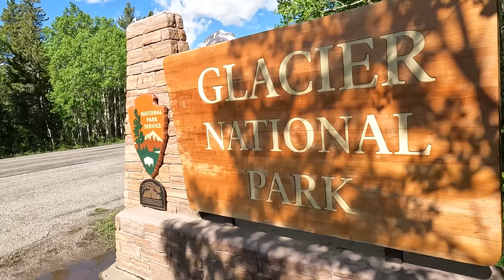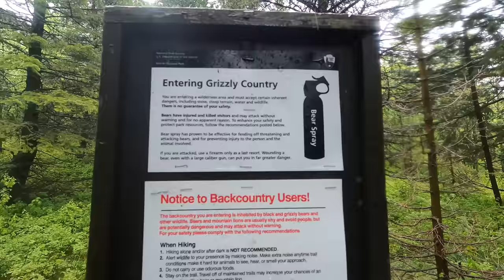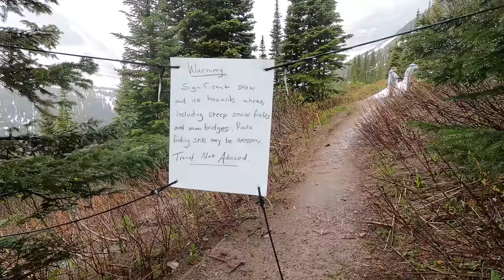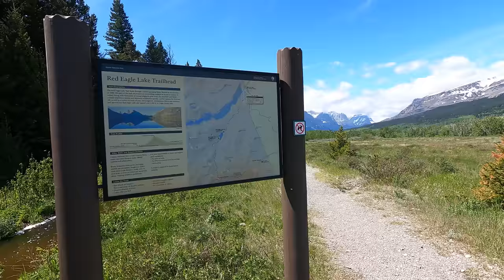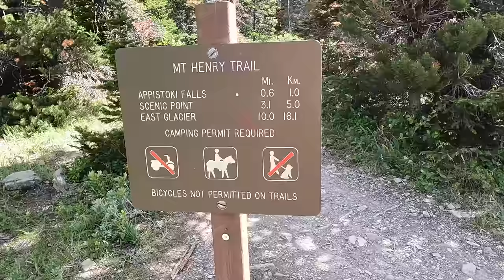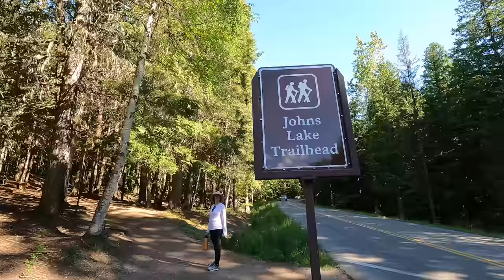Best of Glacier National Park Travel Guide to Hiking, Backpacking & Exploring (Montana)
Come with me on a 5 day trip to Glacier National Park in Montana. In this video I will showcase the best of Glacier National Park from a visit in June of 2022 with lots of hiking, backpacking and exploration of both East Glacier, Two medicines and West Glacier before the Going-To-The-Sun road is open.
My sister joined me on this multi day trip to bear country. I hope you enjoy the video.

Chapters:
00:00 Intro

CREDITS:
 Produced by Alice Ford and AIW Productions on location in Montana

CREATOR RESOURCES
+ Creators get the best Youtube Analytics by using  @TubeBuddy  and save 20% :
+ Envato The best place for Stock Footage/After Effects/Music & Elements

Whether you’re looking for travel vlogs, travel tips and inspiration or want to know how to travel like a professional, then Alice’s Adventures is the travel vlog you’ve been searching for.  With my in-depth destination guides and travel vlog series you get the trip specific information you need to know before you go.  If you are looking for the best outdoor destinations to do around the world, best of guides for National Parks and World Heritage Sites then I'm the travel vlogger you’ve been looking for.